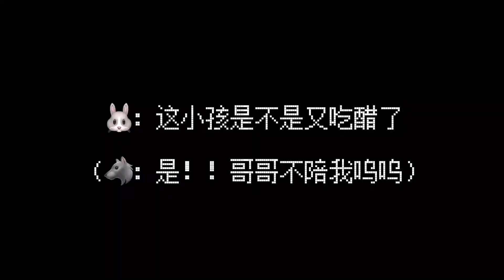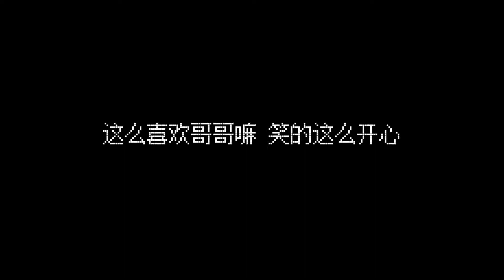[Lưu Diệu Văn x Hạ Tuấn Lâm]《我们的新家》Nhà mới của chúng ta (cut)